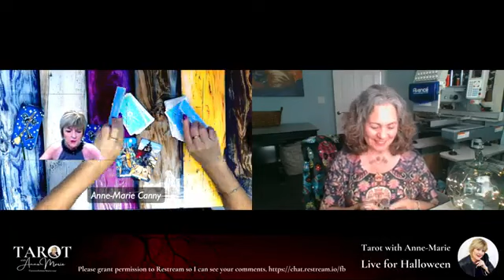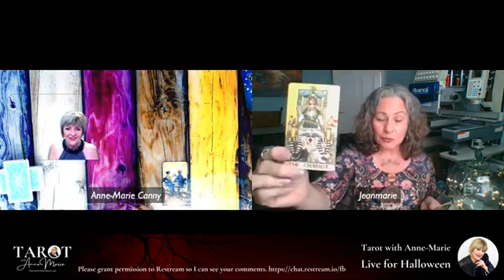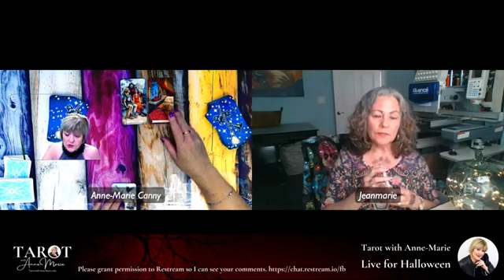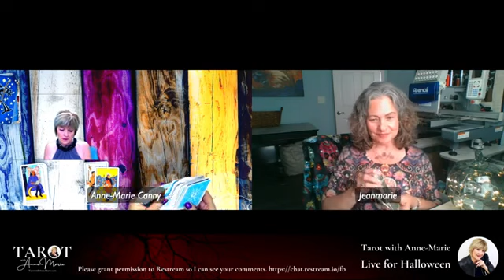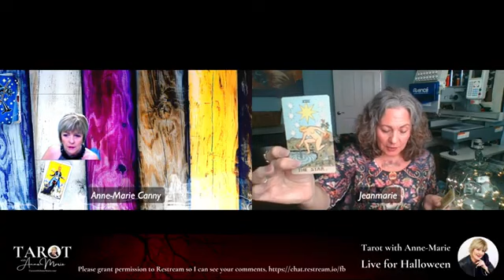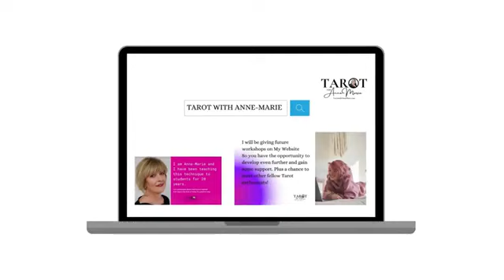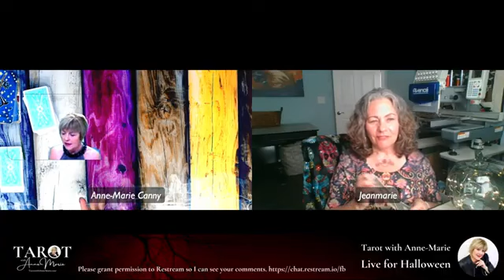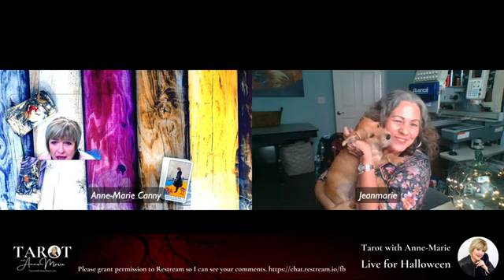Halloween Tarot Live - With Special guest Jeanmarie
Hello,

Welcome to Tarot Live for Halloween!
My huge Thanks to Jeanmarie who came in from beginning to end to offer some Free Tarot advice.

If you wish to have a personal reading with me then

I also do PERSONAL READINGS if you would like to have a reading with me go

You can watch so many videos of there as well all about relationships and How to learn to read the Tarot cards and tons more!